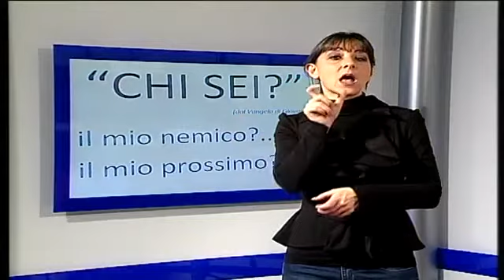TgNoi LIS | 13 dicembre 2014